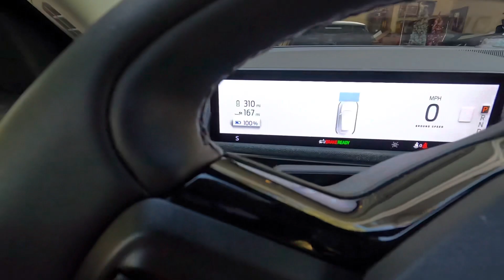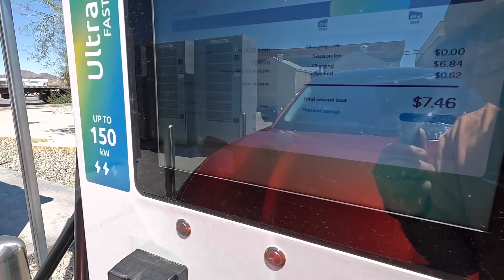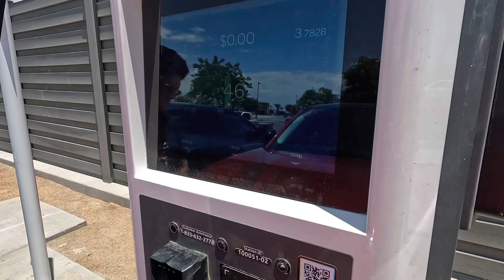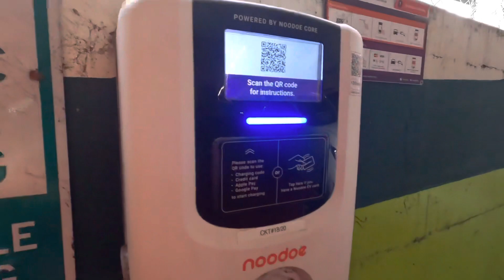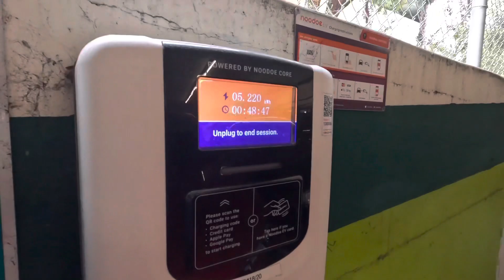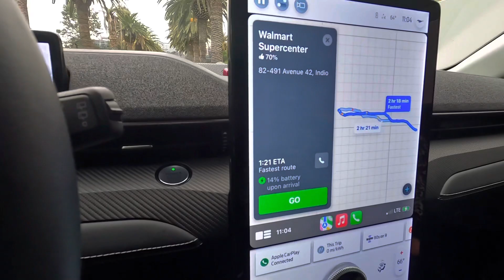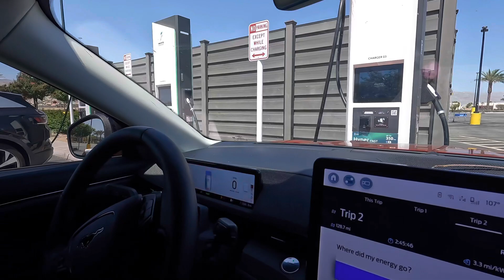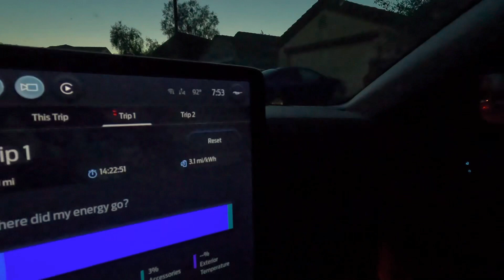Road-tripping the Mustang Mach-E Phoenix to L.A.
Come along with us as we travel to Los Angeles to visit to Universal Studios and Super Nintendo World.